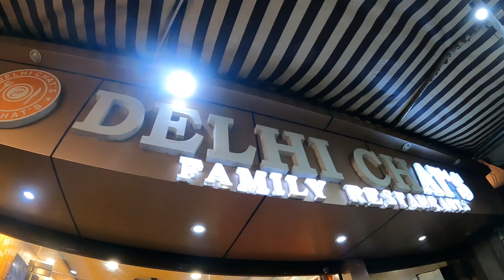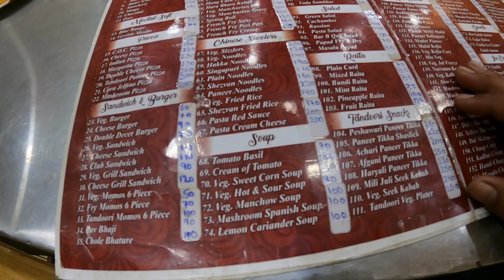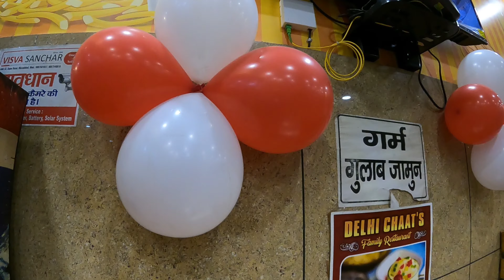Delhi Chat's Lajpat Nagar Moradabad || Vikash Moradabadi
Delhi Chat's Lajpat Nagar Moradabad
|| Vikash Moradabadi

Address :- Lajpat Nagar Moradabad 244001